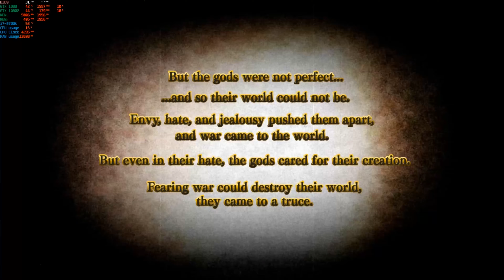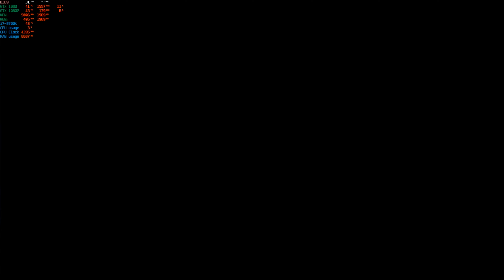Agarest Zero story playthrough 4k60fps with G sync GTX 1080 SLI PC